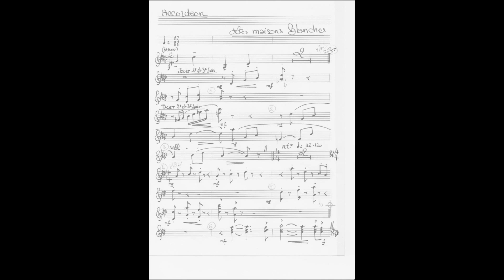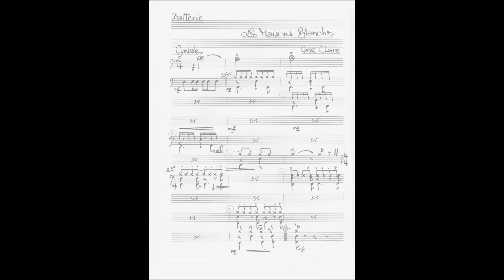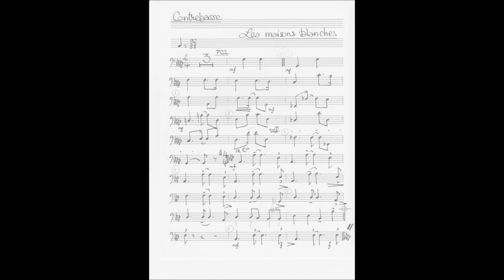COLETTE RENARD Les maisons blanches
Colette Renard, "Les maisons blanches" (M. Saint-Martin / J. Bertille) - réorchestrée - extrait de l'album "Ceux qui s'aiment", version autorisée par Paul Melchior producteur.
[Copyright Pascal Maurice éditeur / Singuliers magazine]